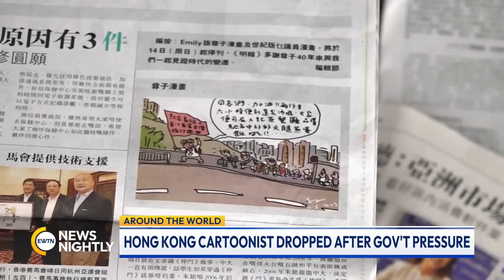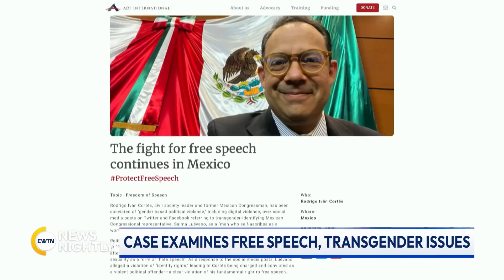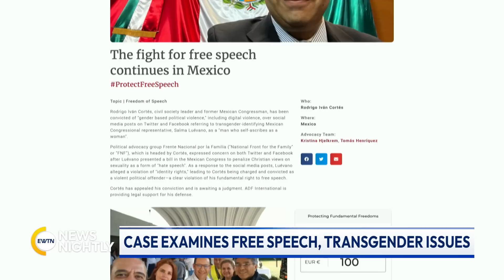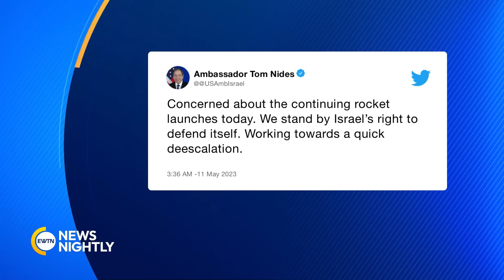EWTN News Nightly | Thursday, May 11, 2023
On "EWTN News Nightly" tonight: With the end of Title 42 just hours away, the surge of migrants attempting to cross the Southern Border illegally is breaking records. Former President Donald Trump says he is against the end of Title 42 and thinks it will lead to 15 million migrants entering the country. Managing Partner of Brighton Strategy Group, John Ullyot, joins to share his thoughts on the end of Title 42 and what he thinks comes next. Meanwhile, a former lawmaker in Mexico was recently convicted of a crime for writing social media posts that push back against the transgender movement. The case involves Rodrigo Ivan Cortes, a pro-life civil leader. Director of Advocacy in Latin America and the Caribbean for ADF International, Tomas Henriquez, is defending Rodrigo Cortes and joins to share where things stand now with his client's case. And there are new developments on the fighting between Israel and Palestine. Managing Director of the Coalition for Jewish Values, Rabbi Yaakov Menken, joins to talk about what we are seeing play out in the Gaza strip right now. Finally this evening, a centuries-old group associated with both the Vatican and the Holy Land held an event to raise awareness of Jerusalem as a place of encounter. EWTN Vatican Bureau Chief, Andreas Thonhauser spoke with the head of the Equestrian Order of the Holy Sepulchre, Cardinal Fernando Filoni.